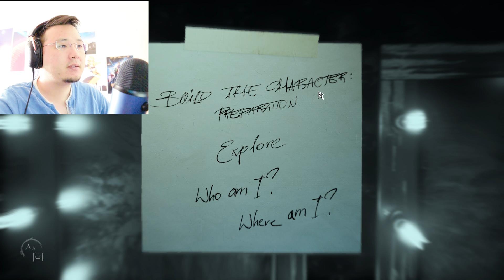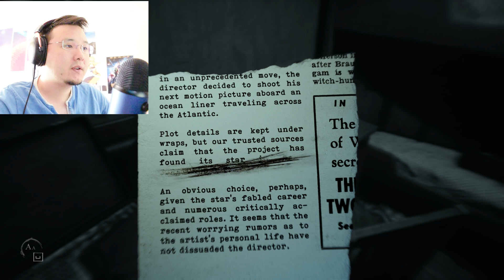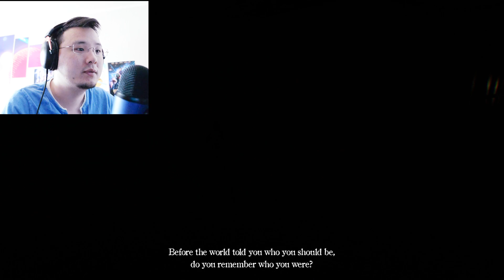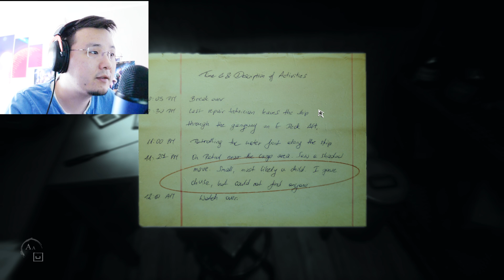Жинхэнэ жүжиг үзмээр байна уу? | Layers of Fear 2 | #1